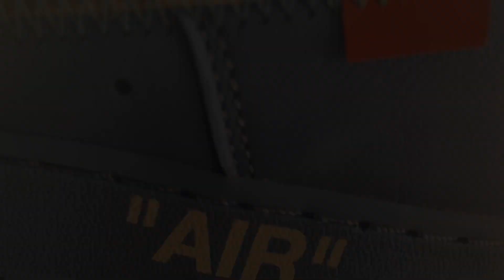Nike x Off White Air Force 1 MCA Chicago unboxing Dutch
Nike x Off White Air Force 1 MCA Chicago unboxing Dutch first look